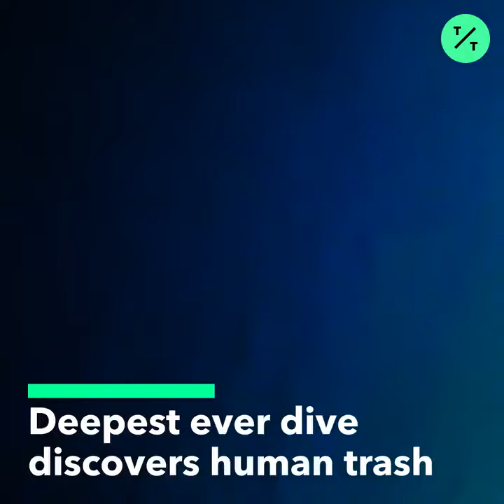Victor Vescovo Found Plastic Bag During Record-Setting Deepest Diver Ever in the Marian Trench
What appeared to be a plastic bag was spotted at the bottom of the Mariana Trench during the deepest-ever submarine dive by Five Deeps explorer Victor Vescovo.